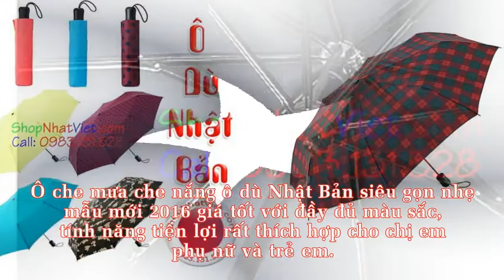Ô Che Mưa Che Nắng Nhật Bản Siêu Gọn Nhẹ Chống Thấm Nước Hàng Nội Địa Nhật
Ô che mưa che nắng ô dù Nhật Bản siêu gọn nhẹ mẫu mới 2016 giá tốt với đầy đủ màu sắc, tính năng tiện lợi rất thích hợp cho chị em phụ nữ và trẻ em.

Ô dù Nhật Bản chất lượng vượt trội, đặc tính siêu bền với thiết kể nổi bật  là siêu nhẹ, với khung ô chịu được lực tác động cao do mưa gió to